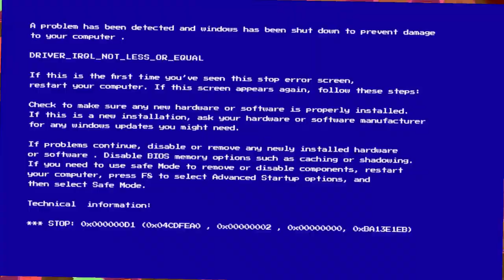How to play BiBi